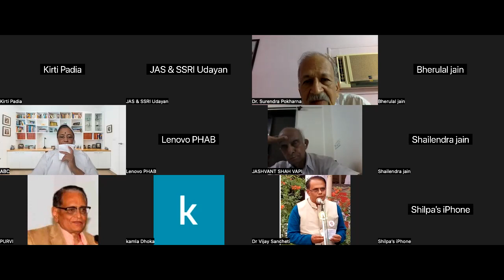Prajnapana Sutra Dr Samni Shree Chaitanya Pragyaji dt 17 11 2022